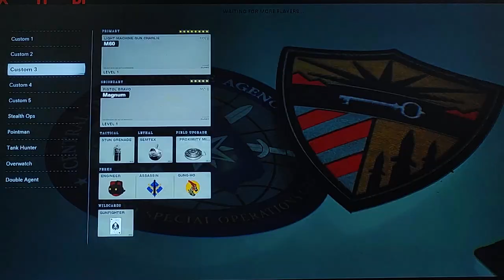cod black ops team death match game 3 miami map